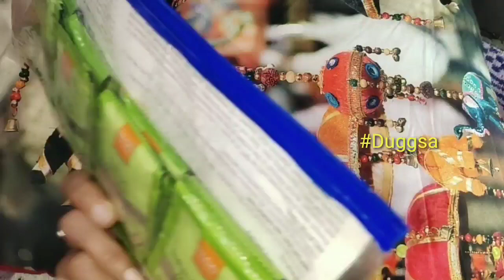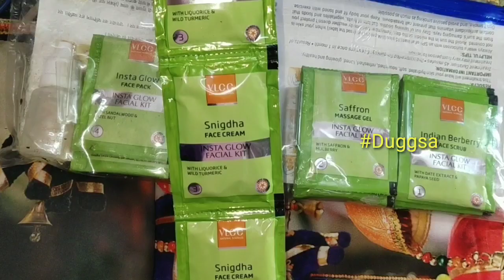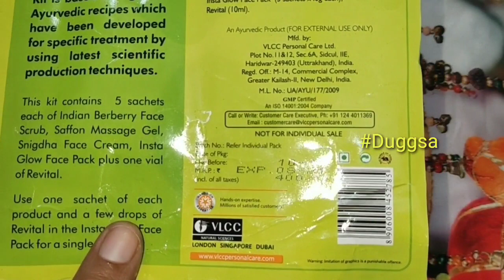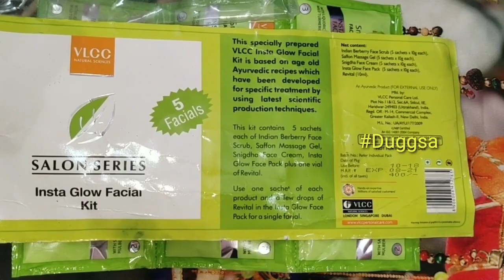एक बार देख लिया तो कभी फेशियल के लिए पार्लर जाने कि ज़रुरत नही पडेगी//VLCC FACIAL KIT REVIEW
Here you find rajputi fashion and culture,beauty tips,diy,home remedies and many more fun videos🙃🙂.